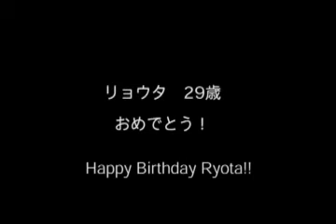CanadianMan カナディアンマン 作詞SPACE 作曲OCHA 編集BAMBOO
CanadianMan 作詞　SPACE 作曲　OCHA
Director　Bamboo